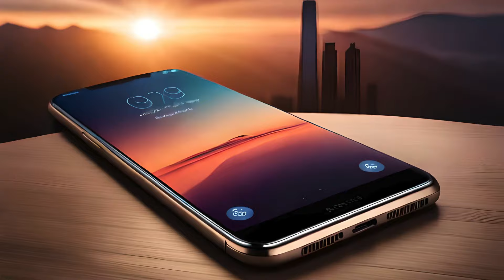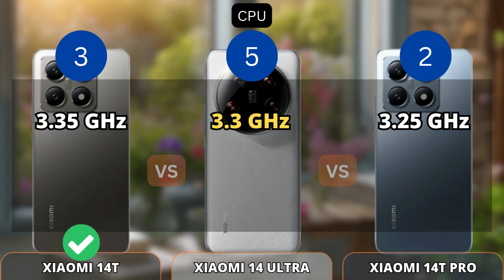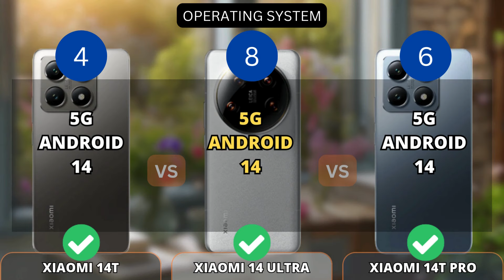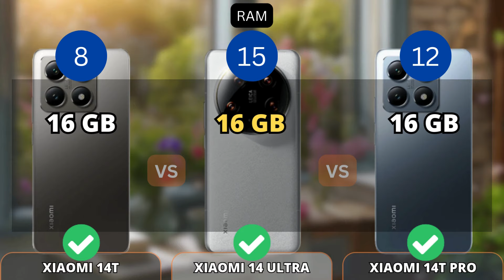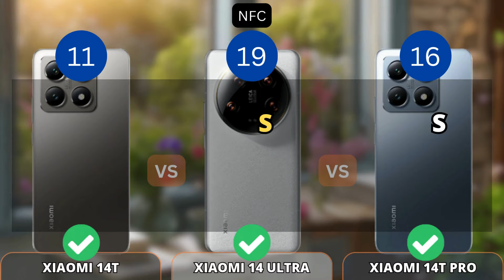Xiaomi 14T vs Xiaomi 14 Ultra vs Xiaomi 14T Pro Comparison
This video shows a comparison of specifications Xiaomi 14T vs Xiaomi 14 Ultra vs Xiaomi 14T Pro Comparison